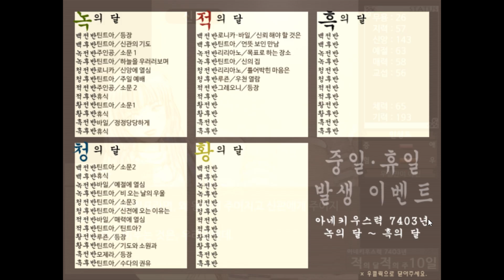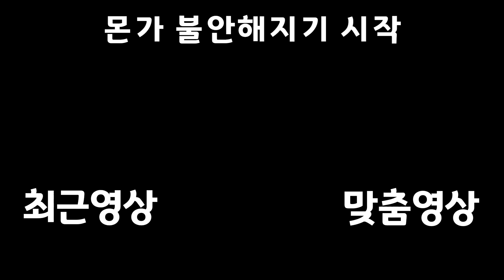신이 선택한 왕 후보 【관을 가진 신의 손】 #11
묘하게 흥미진진함

재생목록